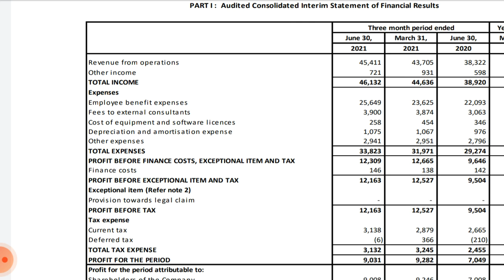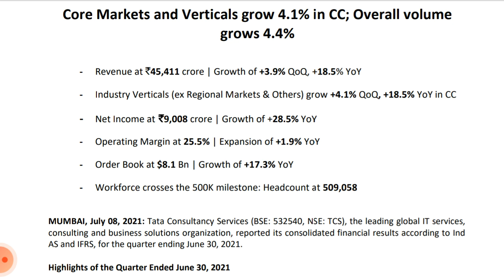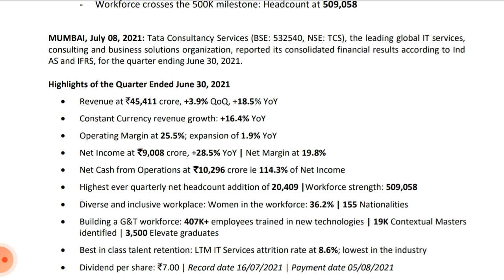tcs Q1 results 2022 !! tcs results !! tcs share news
Analysis of tcs share ( tata consultancy services Stock )Q1 result 2022 (quarterly results) and quarterly and annual growth rate, revenue, profit and impact on its share price Target